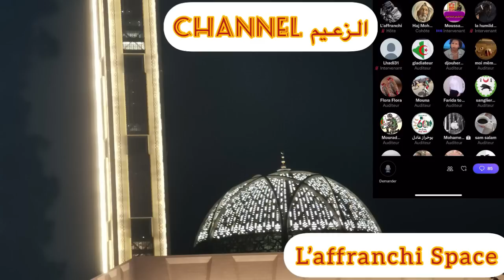L'affranchi space خذ حذرك من ثلاثة من الناس من هم يا ترى!؟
L'affranchi space
لافرونشي و زهير و الأستاذ موسى يوضحون من هم الناس الذين يجب الحذر منهم
L'affranchi space
زهير  يحذر من ثلاثة من الناس
توبة الرهبان
حقيقة الفتان
غضب السلطان
L'affranchi space
نصائح و عبر للناس لأخذ الحذر من هؤولاء